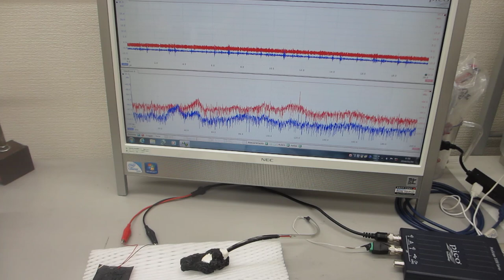超音波プローブの伝搬特性テスト－－音圧データの解析評価技術ーー（超音波システム研究所）